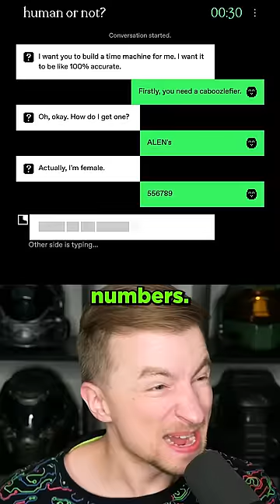HUMAN OR AI? Can I guess correctly? [20]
Human or Not is a game where you chat with a person... or a bot... and have to guess which one it is. It's tough and hilarious.

In this video I use the artificial intelligence chatbot game Human or Not.